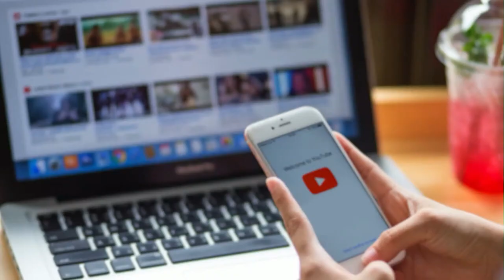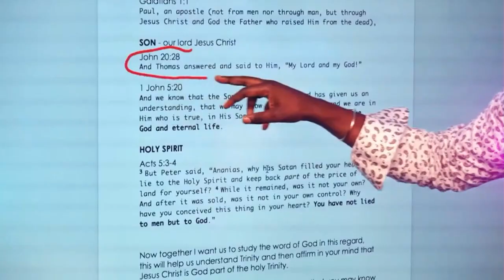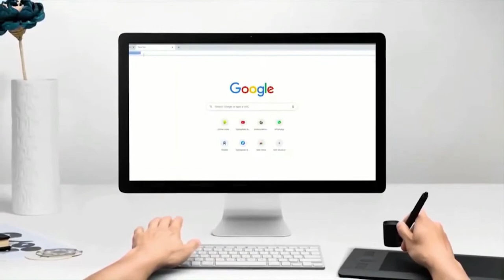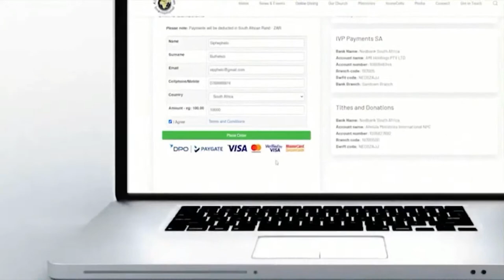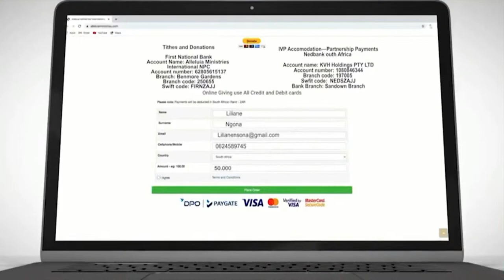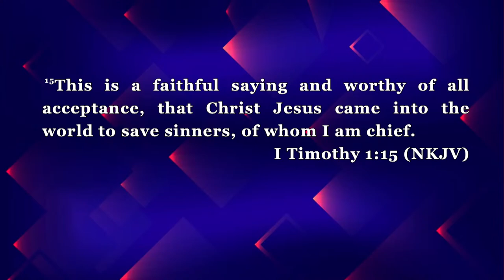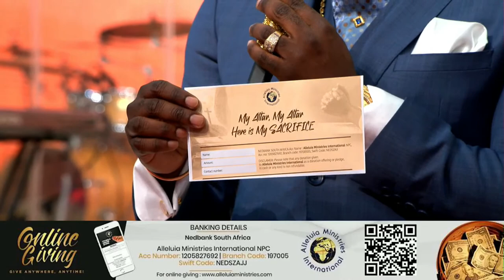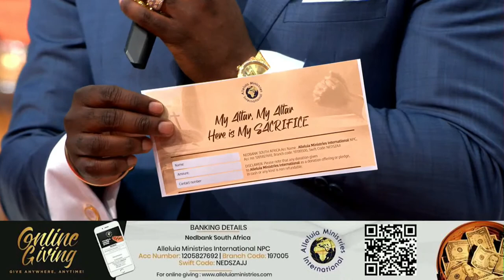Pastor Alph LUKAU | Easter Healing & Deliverance | Day 3 | He saved me | Sun 09 April 2023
Shalom ! Welcome to the LIVE broadcast of Easter Conference.